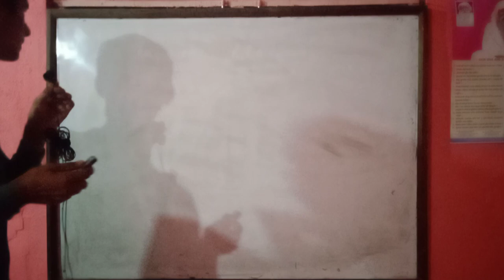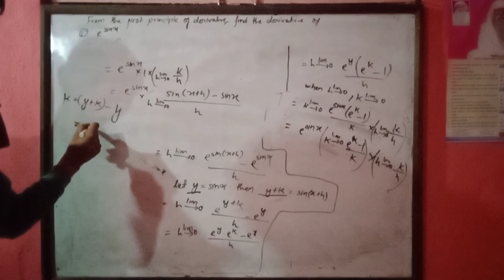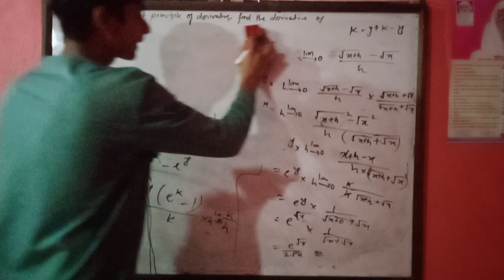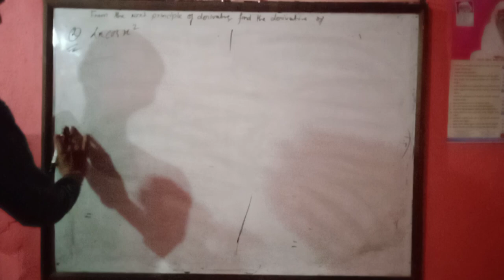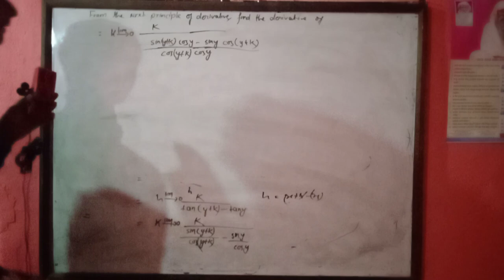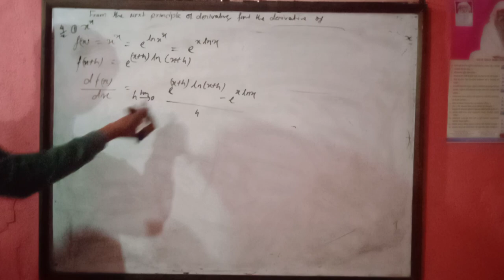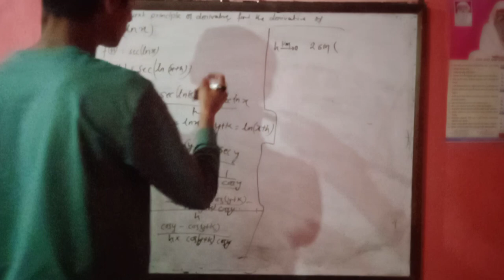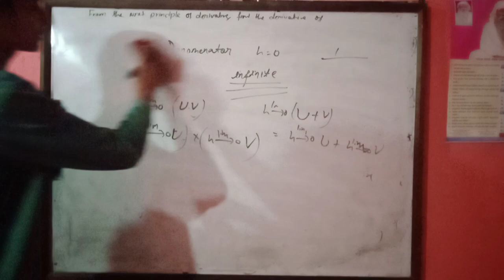Derivative by first principle or by the defination of derivative||Class 12|| Mathematics|Video 02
Derivative class 12. By first principle or by the defination of derivative. Science. Mathematics